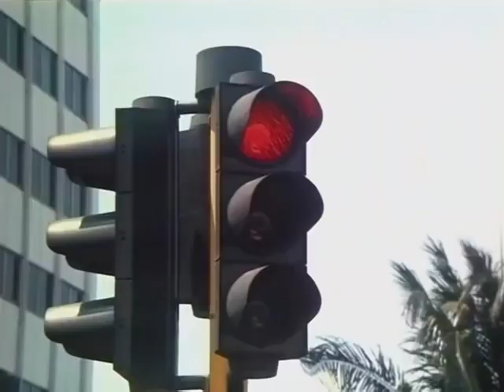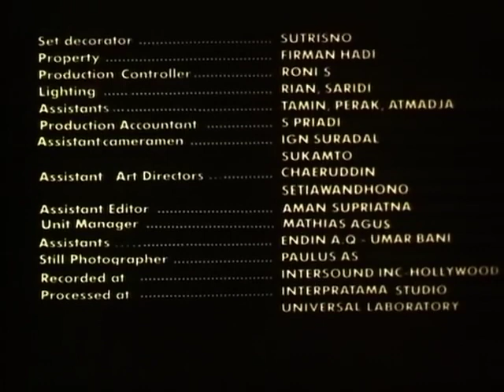AMERICAN HUNTER (1989) || Chris Mitchum, Ida Iasha & Roy Marten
Film Drama Lagaan

American Hunter (1989)

Pemain :
              Chris Mitchum  Ida Iasha, Mike Abb
              ot, Peter Obrian, Roy Marten, Augus
              Melaz, Eddy S.Jonathan, Bill Walace
              Atin Martino, Leo Chandra, Gino Ma
              kasutji

Sutradara :
                  Arizal